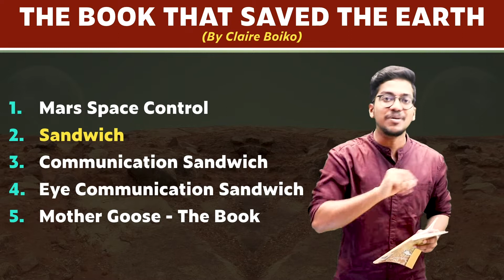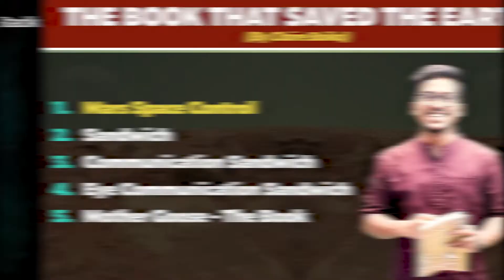Book That Saved The Earth (Introduction) | Chapter 10 -Foot Prints Without Feet | Class 10 | PuStack